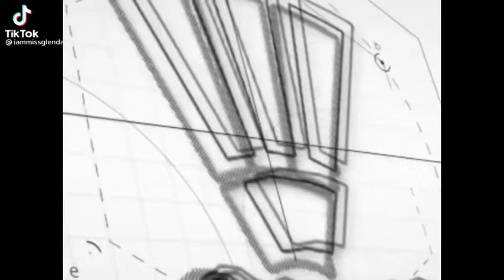DREAM HOUSE UPDATE NI MISS GLENDA CEO NG BRILLIANT SKIN ESSENTIALS | TIKTOK UPDATE